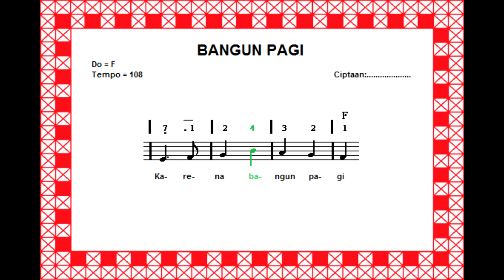NOTASI BANGUN PAGI Cipt. ..........................